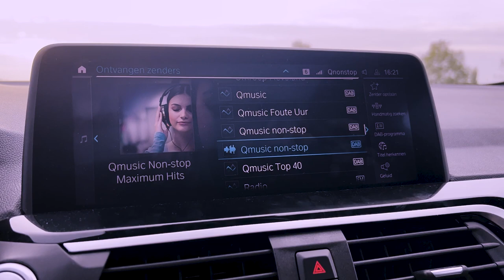Jaap's VERJAARDAG vieren! & FOTOSHOOT met de kids #157 | Kim Kötter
Vond je mijn vlog leuk? ⁣

• En even mijn socials op de rij:  ⁣